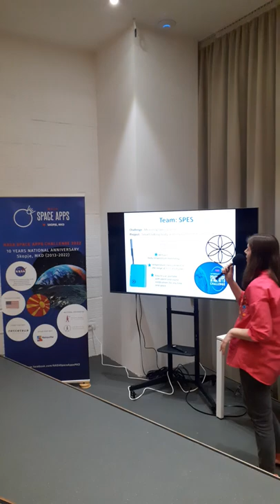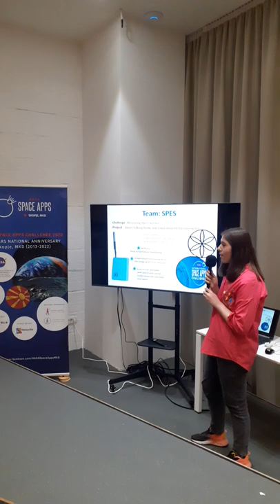Team SPES-Nasa Space Apps Challenge 2022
Nasa Space Apps Challenge
Team SPES
Team members:
Dimitrija Angelkov&Viktorija Arsova
country:North Macedonia
Mentor:Dimitrija Angelkov
Student:Viktorija Arsova
challenge:Measuring Open Science
project:Smart talking body and environment thermometer